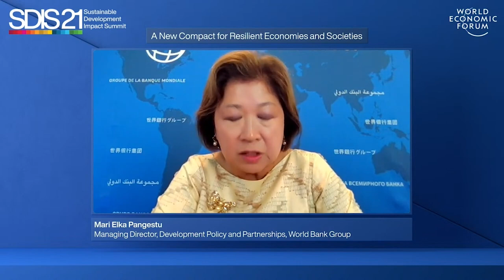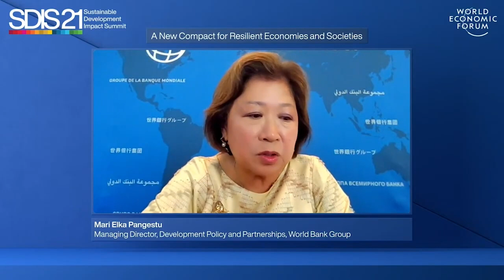A New Compact for Resilient Economies and Societies | Sustainable Development Summit 2021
The continued impact of COVID-19 and the climate crisis have highlighted the urgency to invest in resilience so the most vulnerable communities are better prepared to mitigate, absorb and recover from future shocks.

This session highlights the need to accelerate multistakeholder commitments to reorient investment and strengthen risk-mitigation strategies for a comprehensive resilience agenda.

Speakers: Børge Brende, Mirek Dusel, Mari Elka Pangestu, John J. HAaey, Peter Maurer, Sara Pantuliano